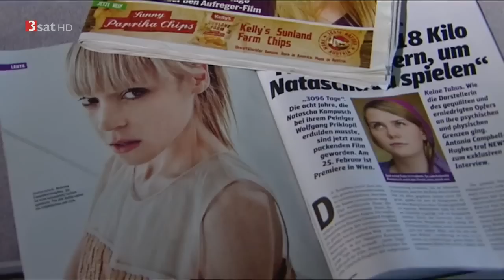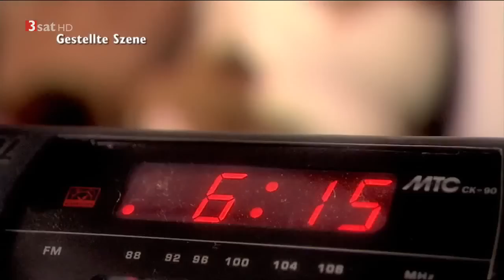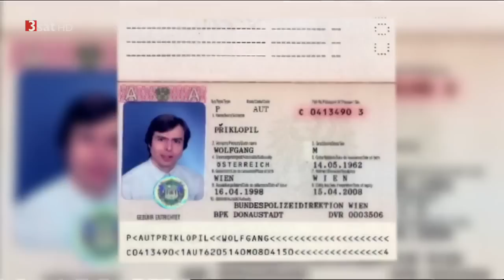Der Fall Natascha Kampusch - Ein Schicksal im Rampenlicht HD Teil 1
Natascha Maria Kampusch (* 17. Februar 1988 in Wien) wurde bekannt nach ihrer Flucht aus einem langjährigen Freiheitsentzug. Im Jahr 1998 wurde die damals zehnjährige Österreicherin von dem arbeitslosen Nachrichtentechniker Wolfgang Přiklopil in Wien entführt und mehr als acht Jahre lang in seinem Haus im Bezirk Gänserndorf, östlich von Wien gefangen gehalten. Als Kampusch 2006 im Alter von 18 Jahren fliehen konnte, führte ihr Auftauchen zu einem weltweiten Medienecho.
Kampusch moderierte 2008 eine eigene Talkshow mit dem Namen Natascha Kampusch trifft. Sie veröffentlichte 2010 ihre sehr erfolgreiche[1] Autobiografie 3096 Tage, die zusammen mit Heike Gronemeier und Corinna Milborn verfasst wurde.